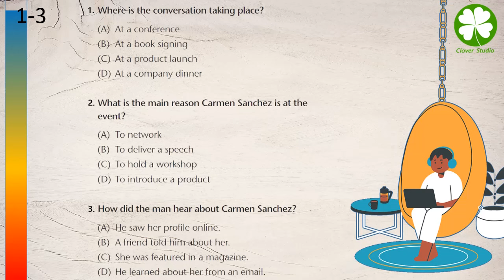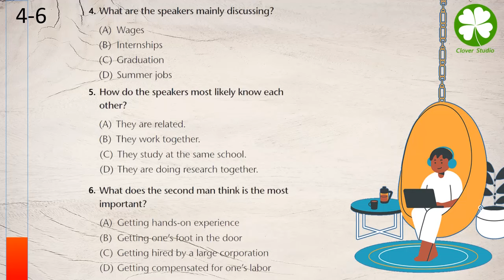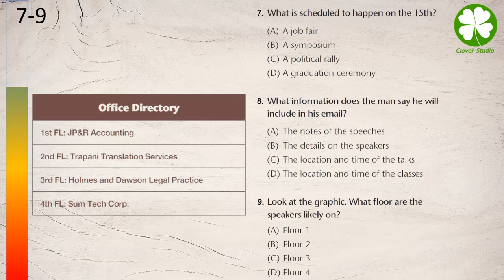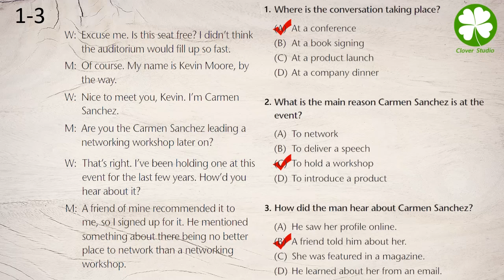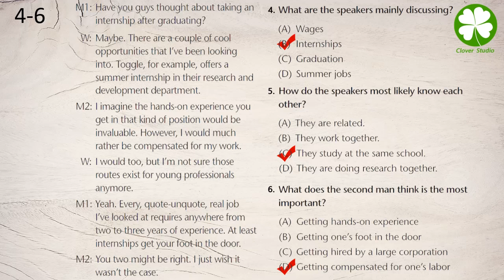TOEIC Listening Test Part 3: Practice TOEIC Listening Test 2022 with Answers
NEW TOEIC 2022 is the best English Practice. TOEIC Practice from Clover Studio Channel can be used in Thailand, Vietnam, Taiwan, Korea, France, Spain and Japan.

In TOEIC Listening Part test takers listen to a variety of materials and respond to them. (100 items total).
Part 1: Photo
Part 2: Question-respond
Part 3: Short Conversation
Part 4: Short Talk

In this video, Part 3 (Short Conversation) of TOEIC Test is presented with answers. Try to practice more questions, and your TOEIC English will improve faster.